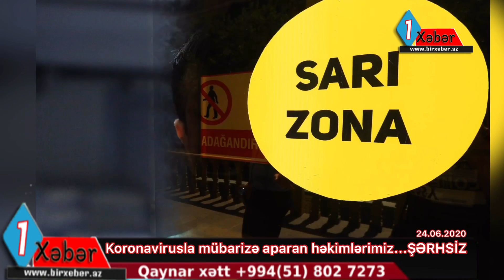Koronavirusla mübarizə aparan həkimlərimiz...ŞƏRHSİZ